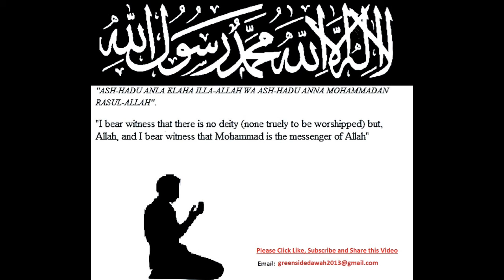English Lecture: Obedience To Parents